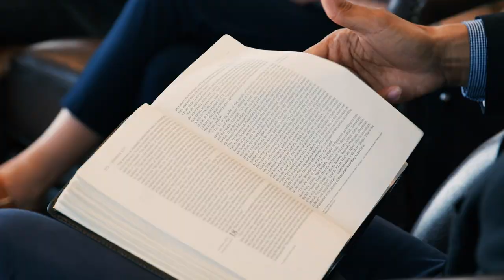Chapel with Todd Chipman - September 27, 2023